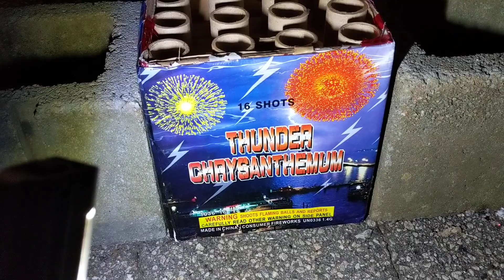1️⃣6️⃣shot 500gr: "TC" (Older BANG Cake)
This was a 8to10year old cake provided by a fellow Pyro ( Break Charge). We wanted to see how a older BANG Cake stood up to "newer" Cakes!!  It was every bit as LOUD, and had a good duration.